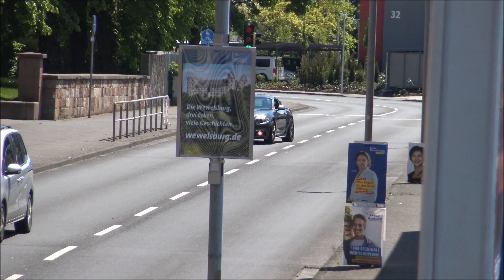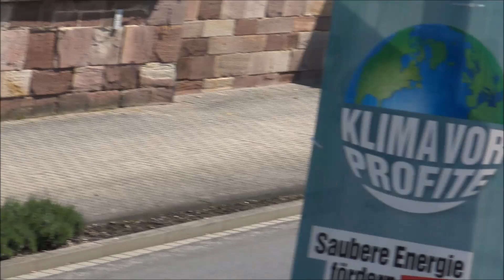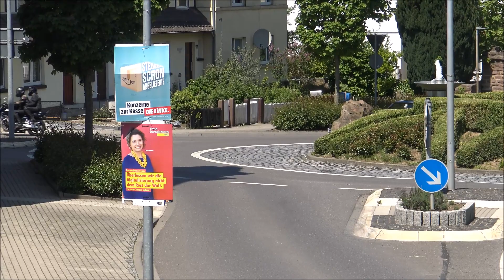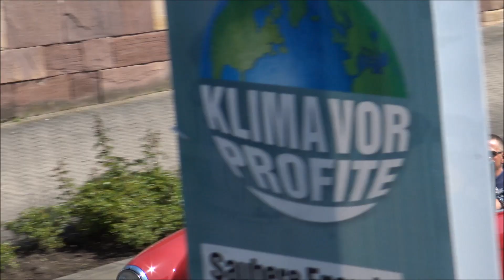Mustangtreffen Kassel und Umgebung bei Autohaus Fiege 2019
Video Nummer 1 in 2020 und eine Errinerung an ein cooles Event